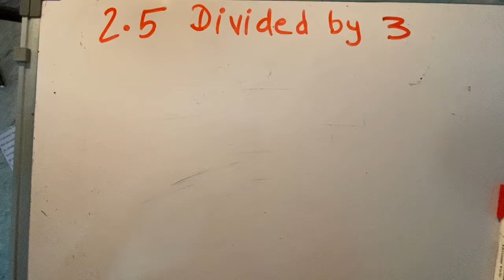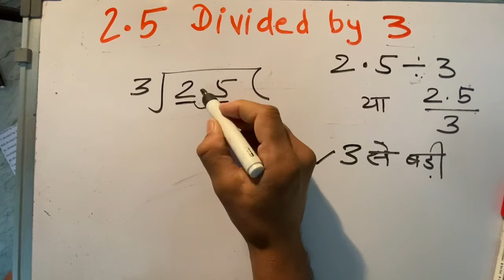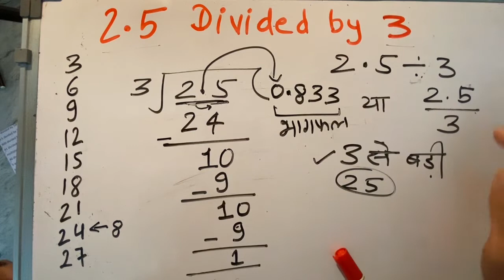2.5 divided by 3 | divide kaise karte hain | bhag karna sikhe (in Hindi) | Surendra Khilery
2.5 divided by 3 | divide kaise karte hain | bhag karna sikhe (in Hindi) | Surendra Khilery .